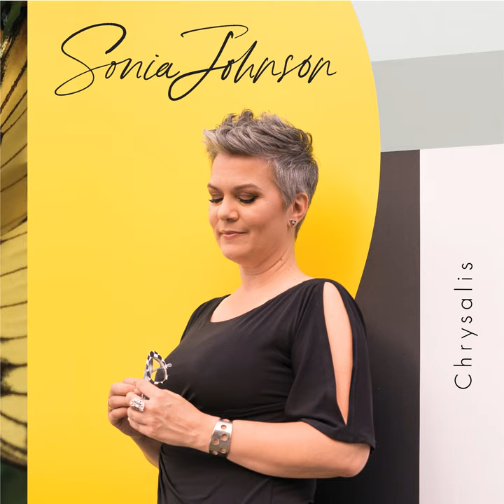They Stole Your Song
They Stole Your Song · Sonia Johnson

Chrysalis

Main  Artist: Sonia Johnson
Composer: Sonia Johnson
Composer: Mark A Haynes
Lyricist: Sonia Johnson
Music  Publisher: Les Productions Sonia Johnson